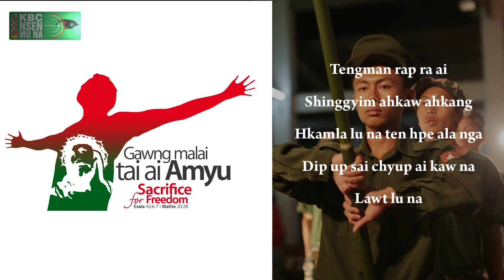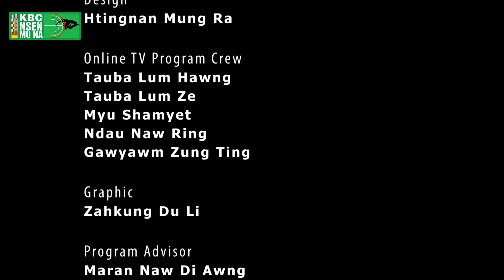19th KBC YOUTH DAY MUSIC VIDEO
KBC KACHIN YOUTH DAY 2018